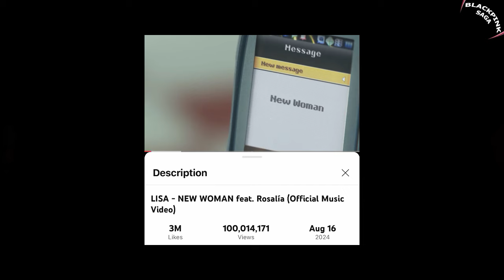Lisa's latest appearance, Really HATES THIS FAN! Lisa's New Woman 100 M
Lisa's latest appearance, Really HATES This Fan!
Lisa recently appeared in Rolling Stone’s Musicians on Musicians series alongside the amazing Tyla. They got real about what life is like at the top, and of course, the topic of privacy came up.

kpop news,
kpop idols,
kpop rumors,
jenlisa,